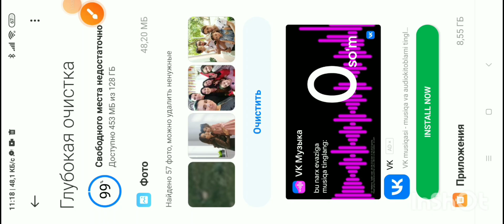Yaxshigina uy yasash (2-qism)